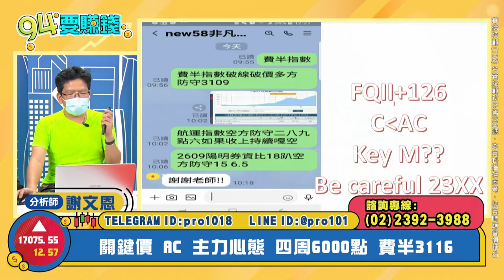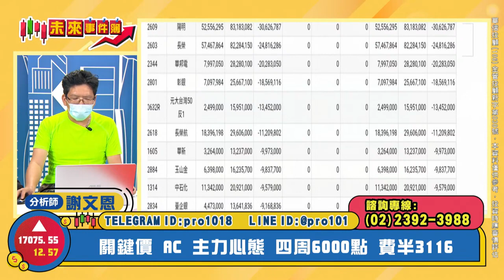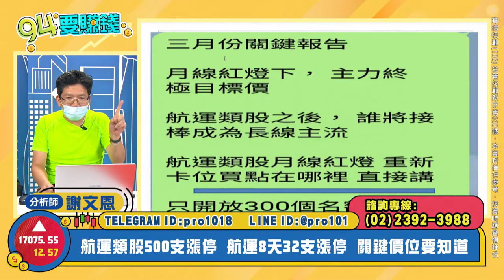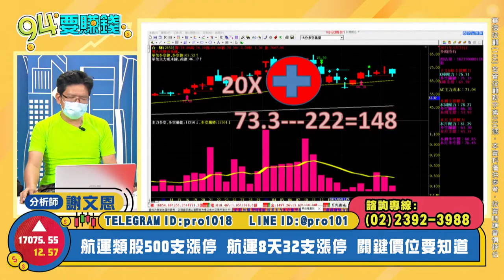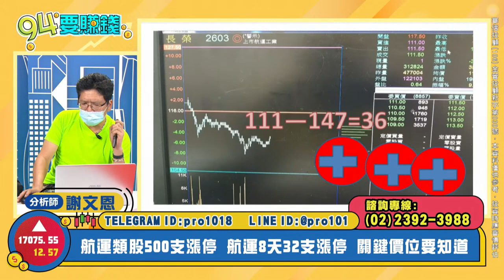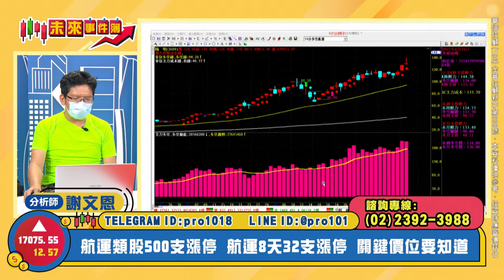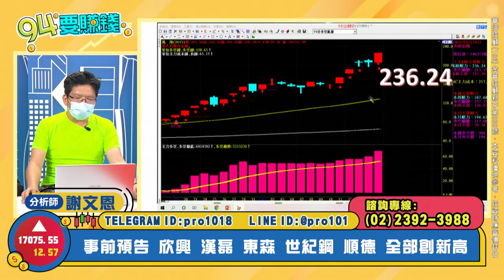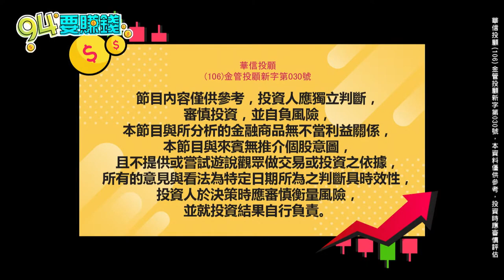【94要賺錢／未來事件簿】-20210622-謝文恩